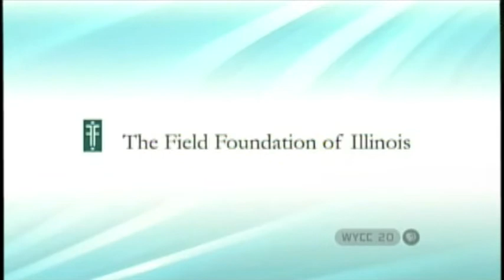Off 63rd w/ Garrard McClendon Ep4 Pt2 Feb 17 2011 Media Bias in Elections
Garrard talks with LeAlan Jones, Amy Jacobson, and Hermene Hartman about the Chicago mayoral election, bias in media, campaign mistakes, and endorsements. Part 2.